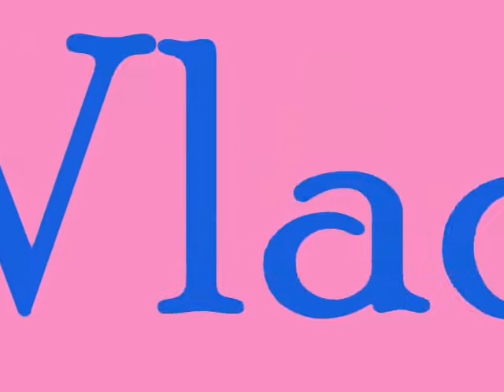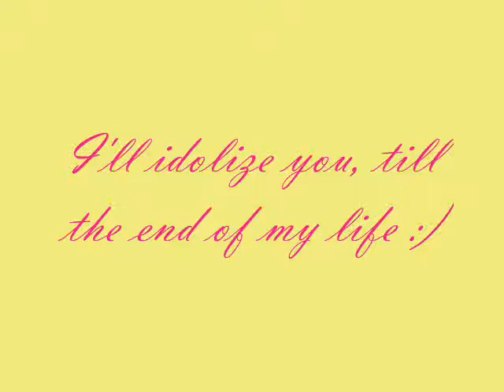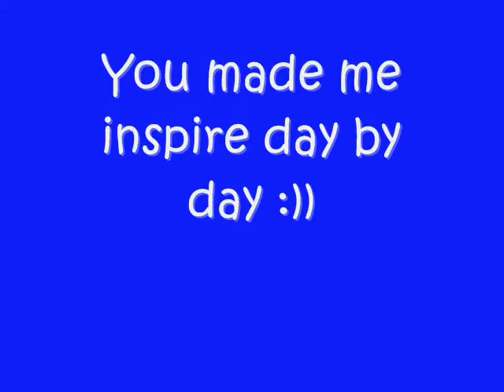John Manalo ( My Inspiration )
John, I made this kasi Idol kita :)) Nuon pa!!! :))